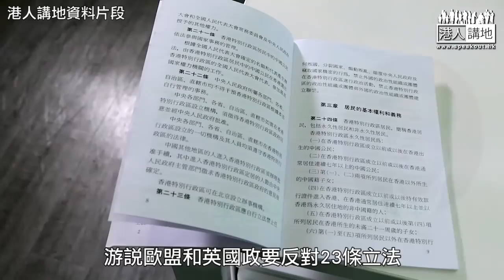【短片】【焦點·踢爆】夏博義涉隱瞞政治背景、應否辭任大律師公會主席？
//夏博義是英國自由民主黨成員，又曾擔任英國牛津市的議員，一個這樣身份的資深大律師，可以做香港大律師公會主席嗎？//